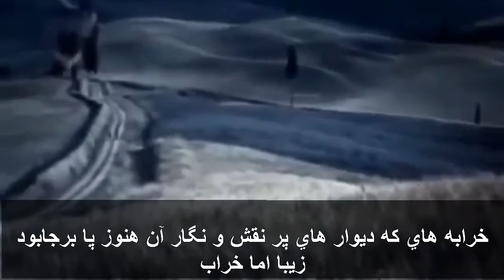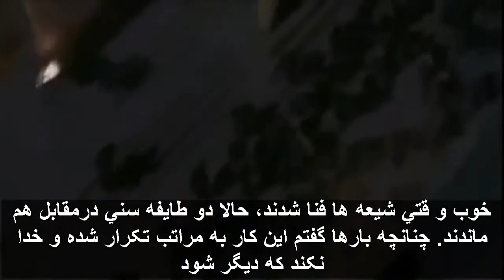تاریخ مذاهب اسلامی - ترجمه فارسي داکتر عدنان ابراهيم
شیعه سنی حنفی شافعی
This channel only provided Persian text and translation